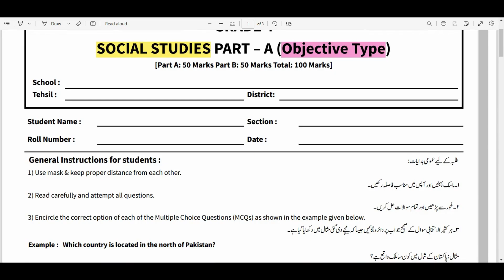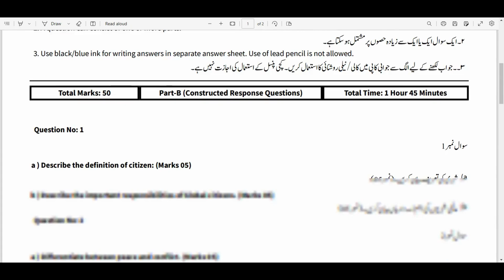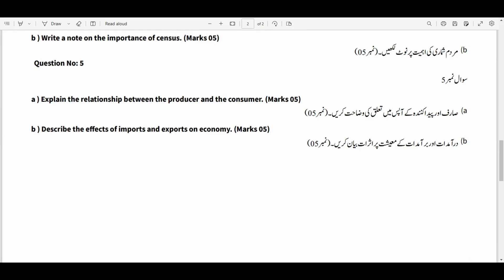SBA 2023 Grade 4 Social Studies Objective and Subjective